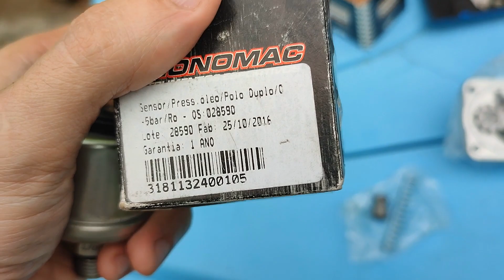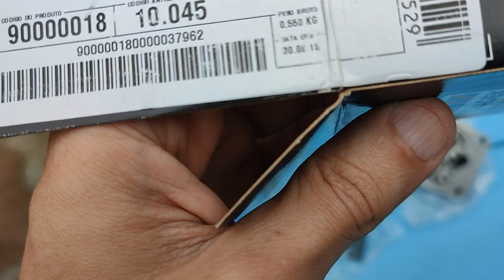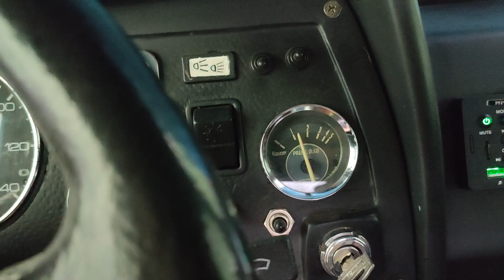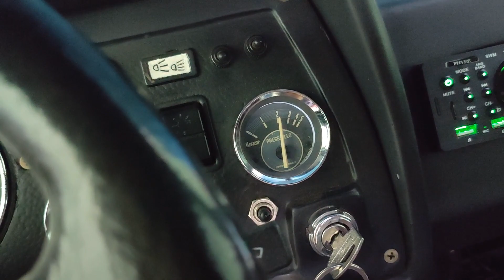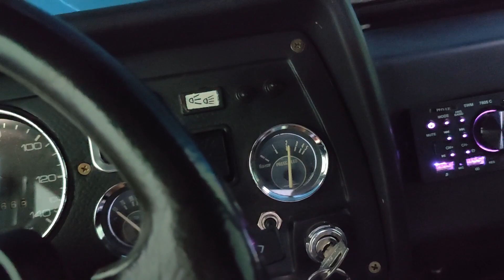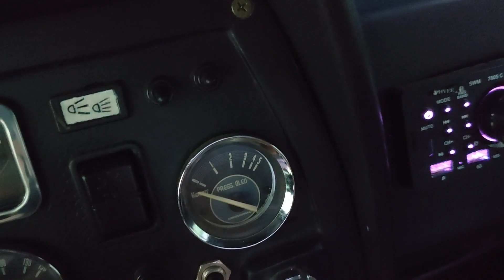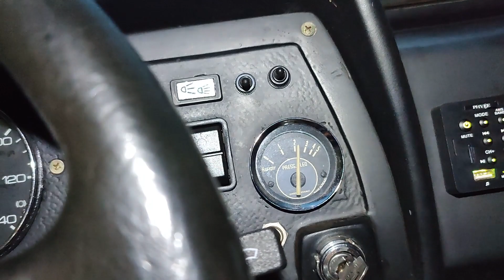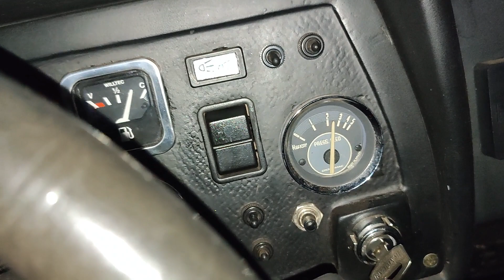Solução do problema de baixa pressão de óleo no Gurgel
No final das contas, a troca da mola do regulador de pressão resolveu o problema.